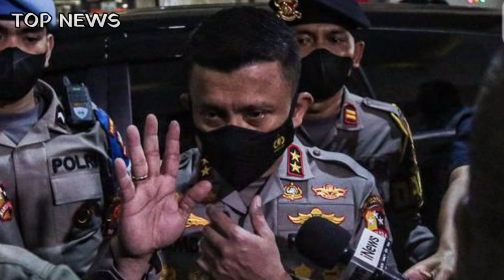BREAKING NEWS : Ferdy Sambo Ditetapkan Jadi Tersangka Jika Bukti Ini Kuat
Ketua Indonesia Police Watch (IPW), Sugeng Teguh Santoso, menanggapi hadirnya mantan Kadiv Propam Irjen Ferdy Sambo ke Bareskrim Polri pada Kamis (4/8/2022).